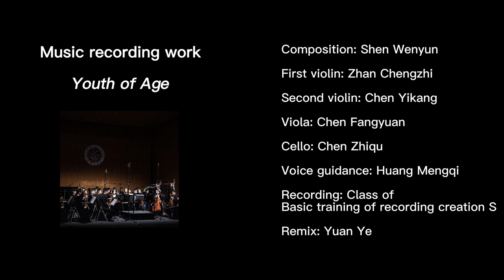Music recording work: Youth of Age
This is a piece of music for the 2021 New Year Symphony Concert of Communication University of Zhejiang. It is also a piece of music that I recorded together with my team members and teachers in the Basic Training of Recording Creation S in the 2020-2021 academic year.

⚠This video is for graduate application only